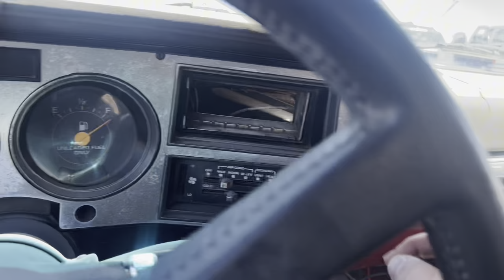TRAVESIA ANUAL “LA CURVA” ANIVERSARIO 17//CON POCOS PROBLEMAS PERO TODO AL CIEN😎👍🏼